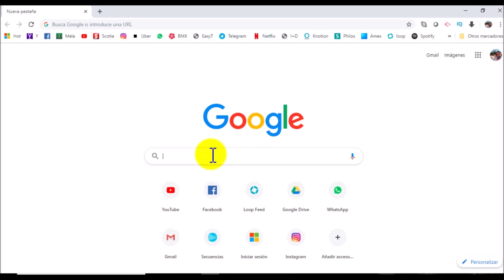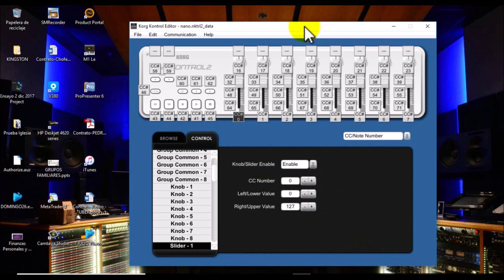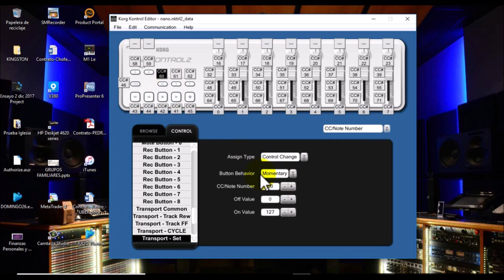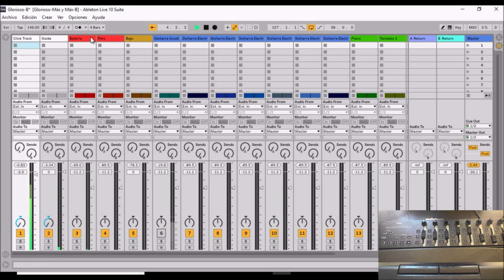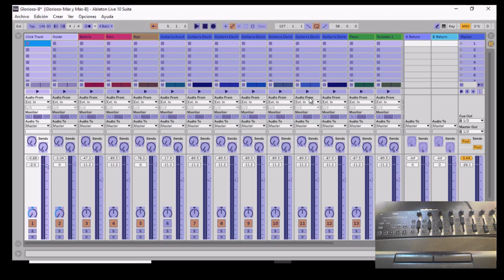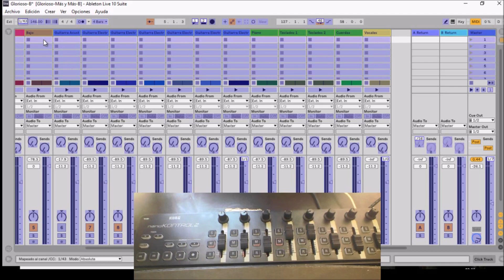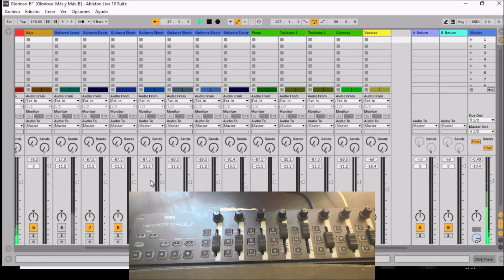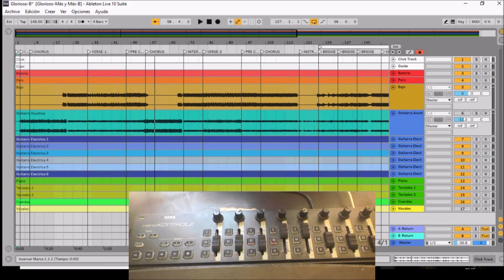😱NanoKontrol 2 de KORG para correr Secuencias Multitrack - [Controlador Pro SúPER ECONÓMICO]👍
Configura el NanoKontrol 2 de Korg, si no lo tienes, cómpralo

Clave de cifrado
qZJJmd86y4_DXYzJPKa48L9j-E32poa92uGpVYOFovw

clave de cifrado
c9gIVe6zX8Jv8l8ZYiMSE3DJcxwZKupEoTBd513Hm8U

Este controlador es de Nivel Profesional y muy accesible al bolsillo😜